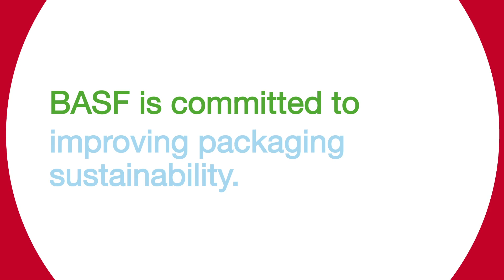How can we make packaging sustainable?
Consumers can do many things to reduce their packaging footprint – but to make a real impact, solutions need to start with the industry. BASF is committed to improving packaging sustainability.